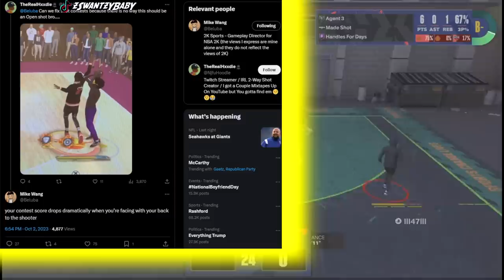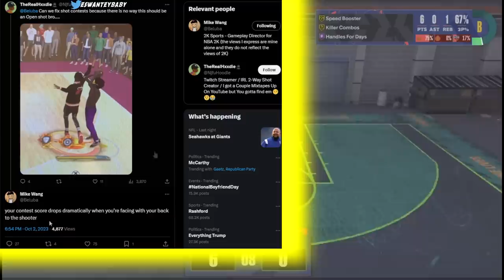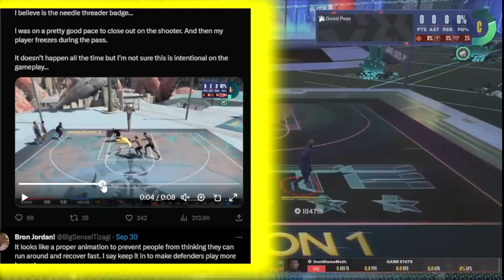FREE 40K VC | NBA 2K24 BEST BUILDS 😱 Everything you need to know about PERIMITER D, SPEED & 3PT!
*must watch* Everything you need to know about PERIMITER DEFENSE , SPEED & THREE POINT EXPOSED! FREE 40K VC | NBA2K24 BEST BUILDS 😱 nba 2k24 vc. nba 2k24. nba 2k24 best jumpshot. nba 2k24 best builds. nba 2k24 gameplay. nba 2k24 dribble tutorial. nba 2k24 ps5. nba 2k24 badge glitch. nba 2k24 hot zones. nba 2k24 best big man jumpshot. nba 2k24 my career best build. nba 2k24 my career. nba 2k24 best build. nba 2k24 myteam. nba 2k24 vc glitch